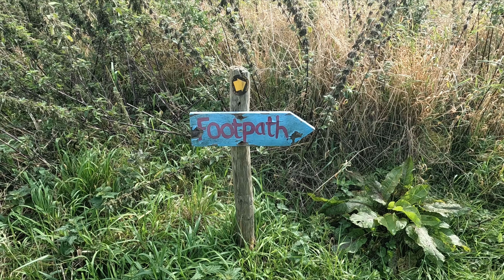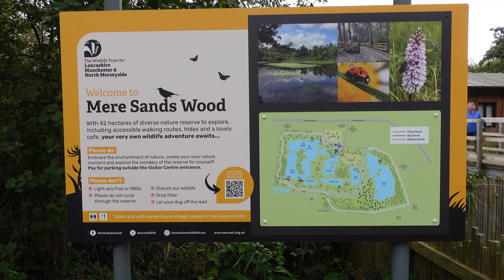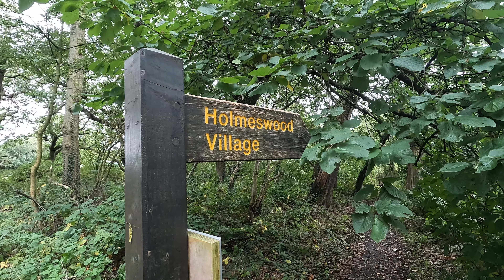Mushroom Hunting Walks 2024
For the past couple of years I've put together a short film of my efforts out and about looking for edible mushrooms.  In line with that, here is a chronicle of my autumn 2024 experiences, whilst exploring the countryside of the South Pennines and sometimes further afield.